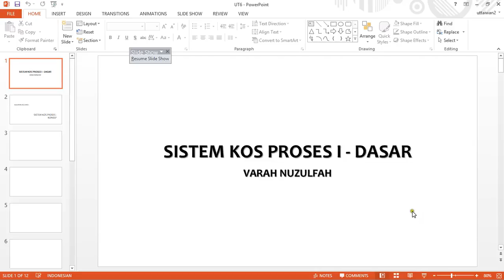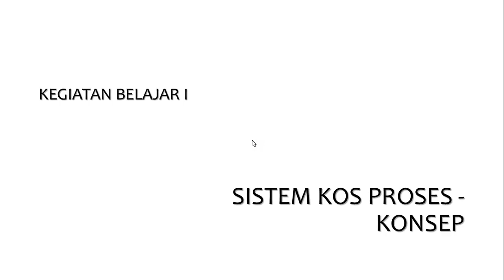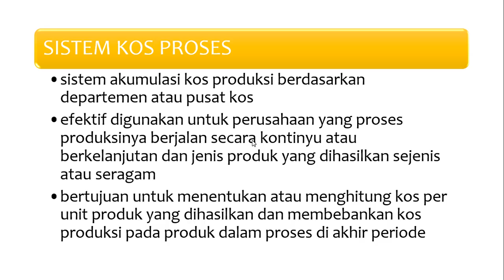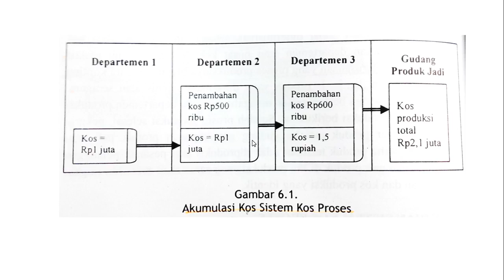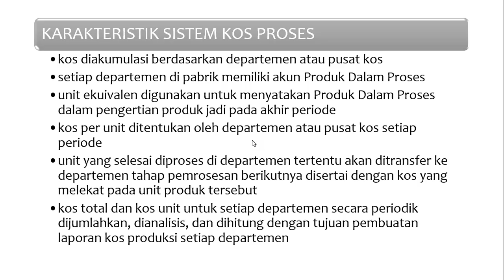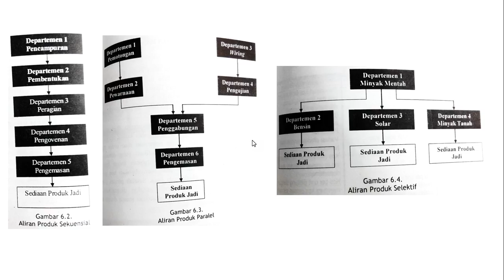2015 2 Akuntansi Biaya UTT TTM 04102015 2